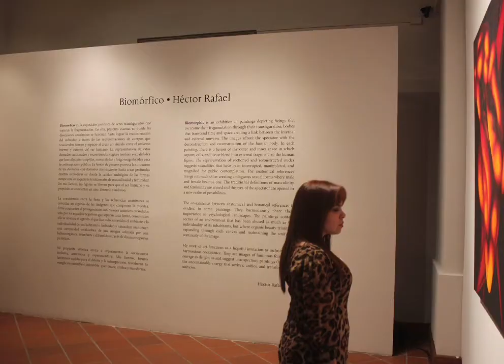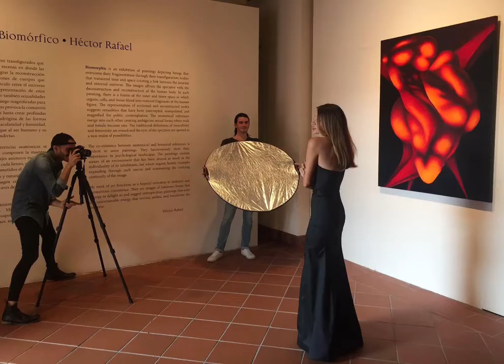Artist Héctor Rafael at Museo de las Américas, Cuartel de Ballajá in Old San Juan, Puerto Rico 2016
A glimpse into Héctor Rafael’s solo exhibition “Biomórfico” in Museo de las Américas at Cuartel de Ballajá in Old San Juan, Puerto Rico. The exhibition was designed and curated by artist Héctor Rafael.